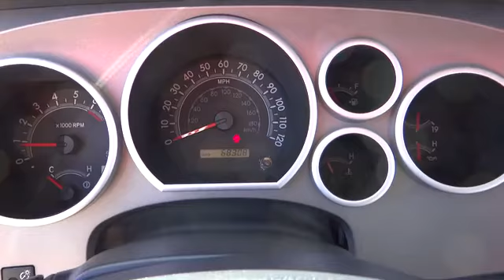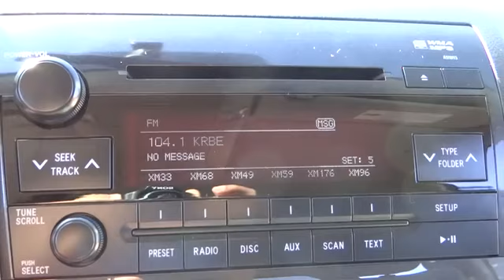2010 Toyota Tundra 4WD Truck - Crew Cab Pickup Conroe, The Woodlands, Spring, Tomball, Hou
2010 Toyota Tundra 4WD Truck SR5 PKG - Stock#: X30316A - VIN#: 5TFUM5F1XAX013575

Gullo Toyota
500 I-45 South

Gullo Toyota has been serving the greater Houston area for over 40 years and has made it our mission to treat our customers like family. We are proud to present this CARFAX 1 Owner 2010 TOYOTA TUNDRA 4WD TRUCK DBL 4.6L V8 6-SPD AT. Represented in SLATE METALLIC and complimented nicely by its GRAPHITE interior. Fuel Efficiency comes in at 19 highway and 14 city. Under the hood you will find a 4.6L coupled with a AUTOMATIC. The Word Around Town: The 2010 Tundra CrewMax has best-in-class legroom, according to Toyota, and offers the only reclining and sliding rear seat among pickups. The Tundra also offers one of the best-designed interiors, with plenty of storage space and easy access to the backseat area. The available 5.7L engine makes 381 horsepower and 401 pound-feet of torque, with hauling and towing ability near the top of the segment. Safety is also a strong selling point, as Tundra is the first full-size pickup to have stability control, front side airbags, front seat knee airbags and rollover-sensing side-curtain airbags standard across the model line. Our staff at Gullo Toyota is committed to exceeding your expectations in your automotive purchasing experience. We have been serving the greater northwest Houston community for over 40 years, including Conroe, Spring, The Woodlands, Tomball and all of Montgomery County. We are a 13 time winner of the Prestigious Toyota President's Award, recognizing our efforts in New Sales, Used Sales, Parts, Service, Body Shop, and Customer Satisfaction. Treating you like family is our motto; allow us to provide you with the excellent service you expect. Please call for more information.